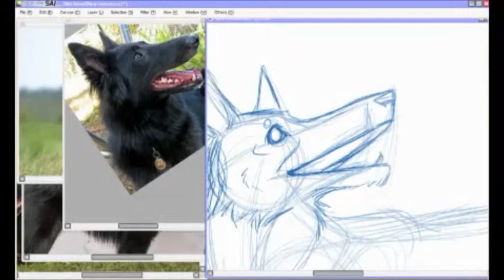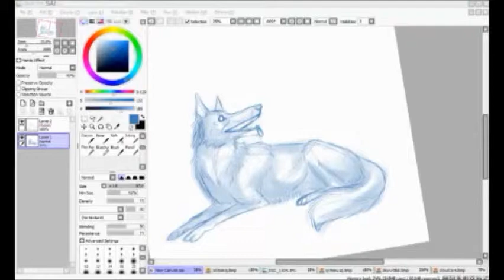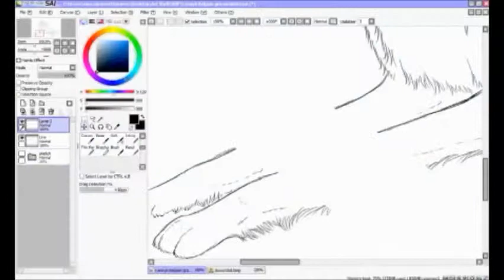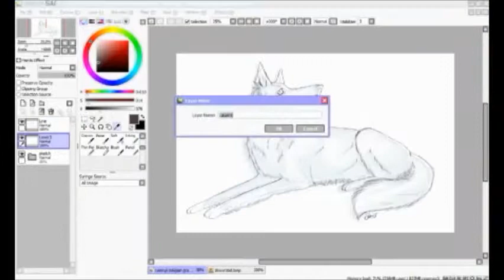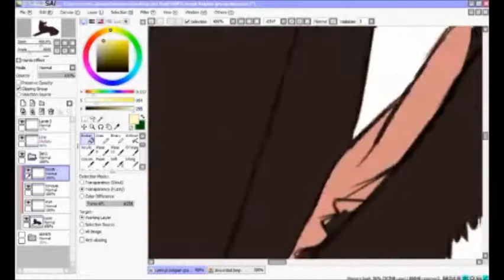Belgian Groenendael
Recording of a commission for a groenendael.

Program:
PaintTool SAI [illustrating]
Live Stream Procaster [recording]